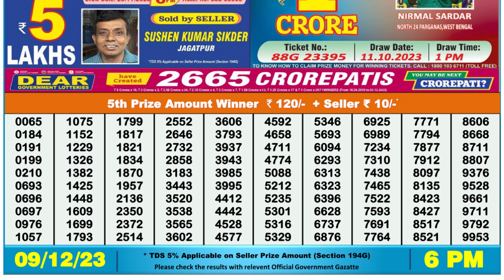🔴Dear Lottery Sambad Live 6pm today 09.12.23 Nagaland State Lottery Result